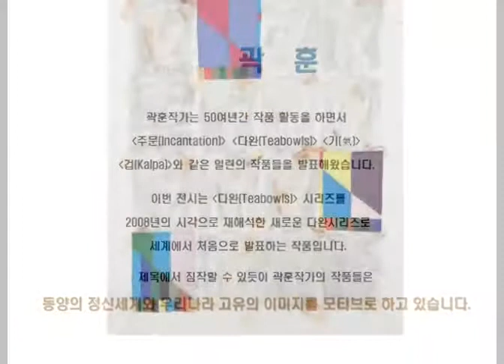Artncompany_Hoonkwak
한국의   대표작가로서  건강하게 한국의    많은작가들에게도  귀감이   될  정도로  그는   작품으로도   품성으로도   존경받는   작가이다   세계미술시장을    일찍이  진출하신  몇  안되는  귀한   작가이시다.
이번에는  가야시대  사발을  재해석한   작품을  주로  묶어봤다